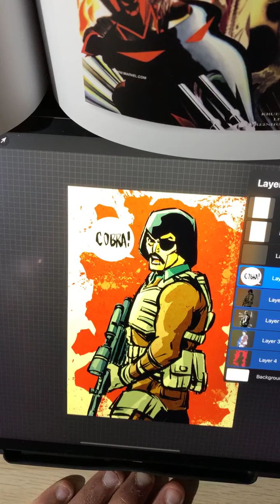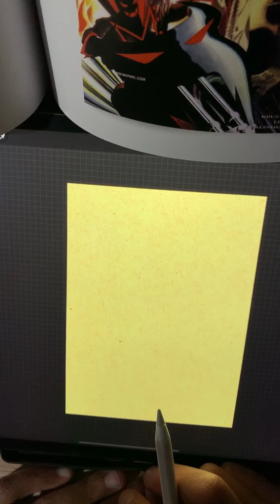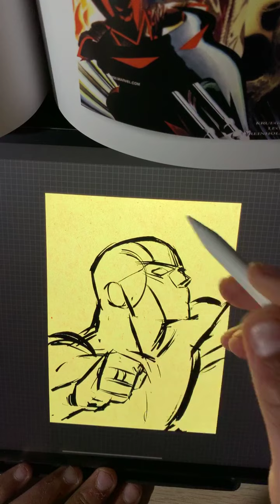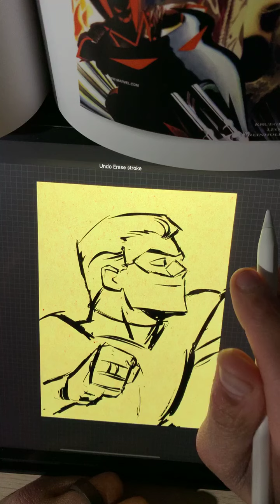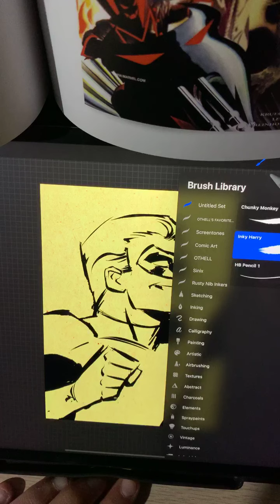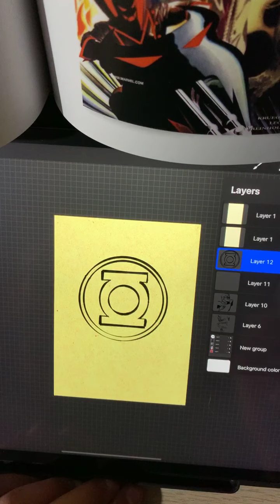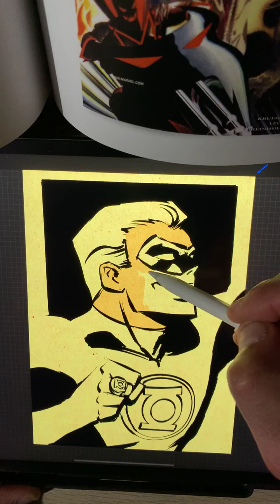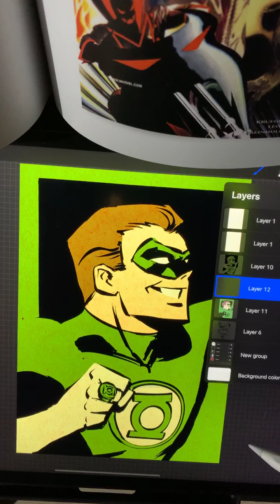IG LIVE 2.13.21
Drawing and chatting with IG followers